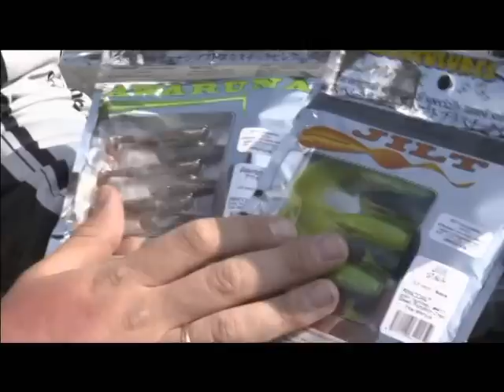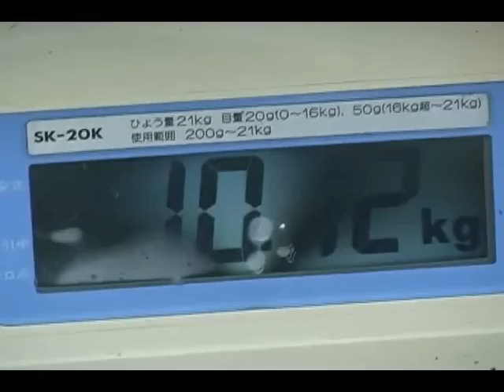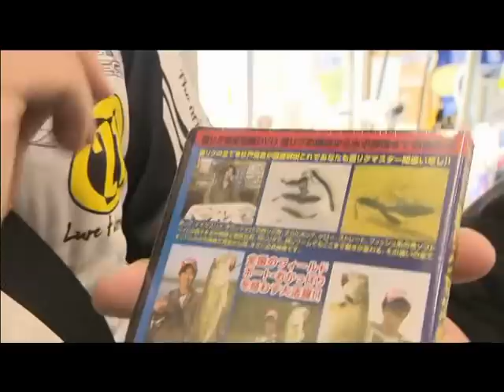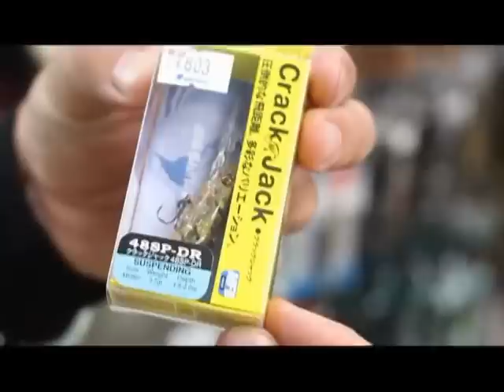Рыбалка в Японии. Часть 3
Сюжет из видео приложения к журналу Рыбачьте с Нами.
Интервью с Японским рыболовом спортсменом.
Посещение Японского рыболовного магазина.